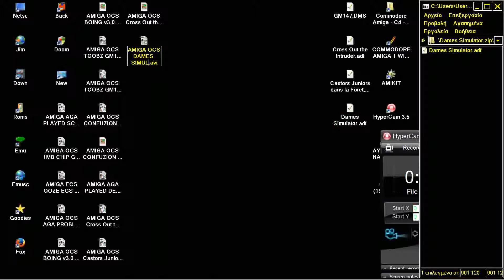AMIGA OCS DAMES SIMULATOR INFOGRAMMES